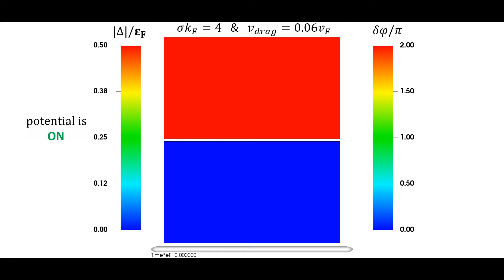Dynamic creation of a moving ferron (Movie 1)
Supplemental material for paper:
Ferron dynamics in ultracold atomic gas by Piotr Magierski, Buğra Tüzemen and Gabriel Wlazłowski,

Simulation demonstrating the dynamic creation of a ferron moving in the x-direction. The ferron has been generated by means of a gaussian potential of width sigma*k_F=4. The potential is dragged with the velocity of 0.06v_F.